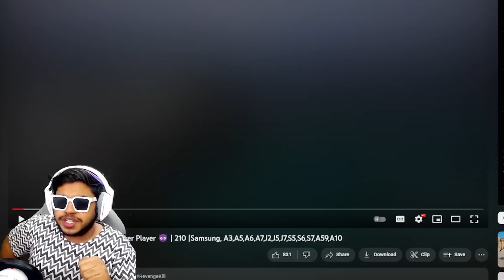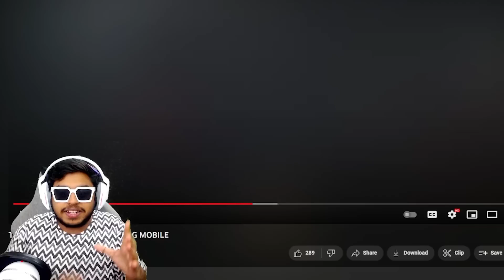WORLD's Luckiest 0.001% LOOT Moments TikTok | BEST Moments in PUBG Mobile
Welcome back to  WORLD's Luckiest 0.001% LOOT Moments TikTok | BEST Moments in PUBG Mobile.

👉🏻DEVICE SPECS
• Brand: Ipad 2018 (6th Generation)
• RAM/ROM: 2GB/32GB
• Recorder: Elgato HD 60s
• Resolution: 1080p 60FPS
• Editor: Sony Vegas Pro
• Format: MP4
• Decorder: H.264
• BitRate: 10-40 Mbps